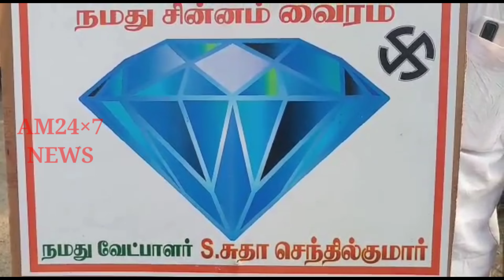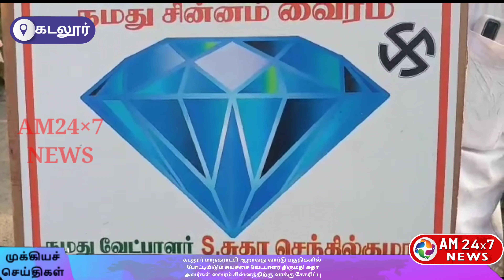கடலூர் மாநகராட்சியில் போட்டியிடும் சுயேச்சை வேட்பாளர் திருமதி சுதா வைர சின்னத்திற்குவாக்கு சேகரிப்பு